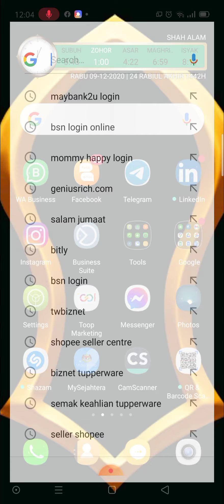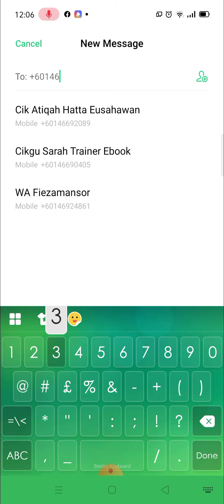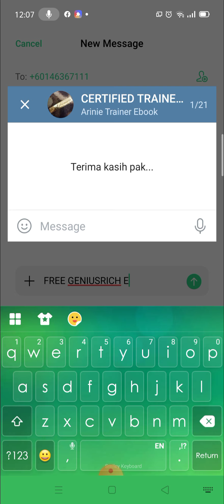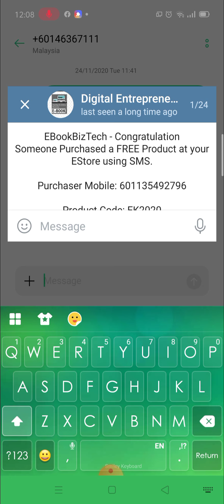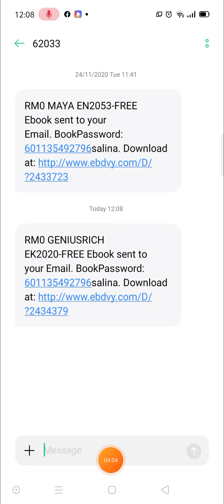Tutorial | Cara beli FREE EBOOK. ( SMS )